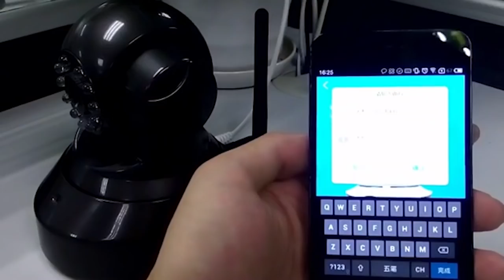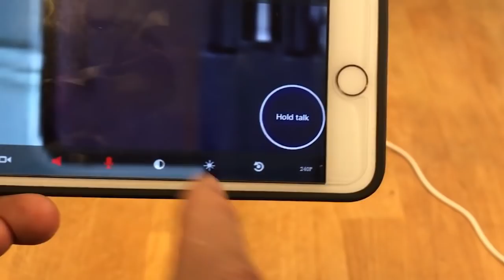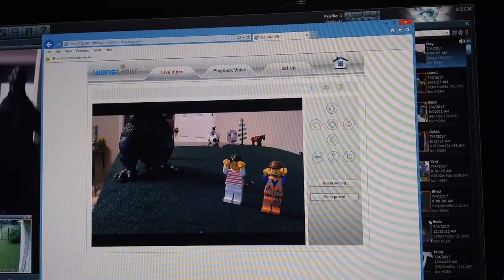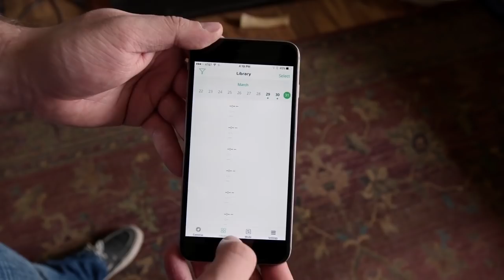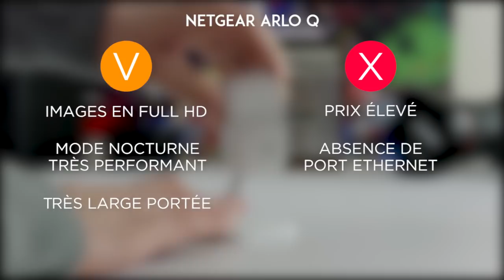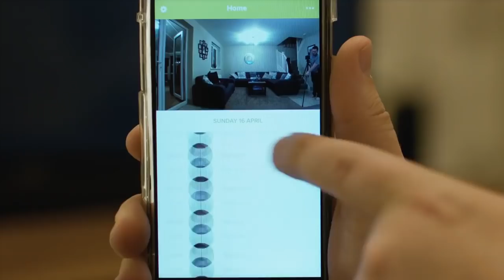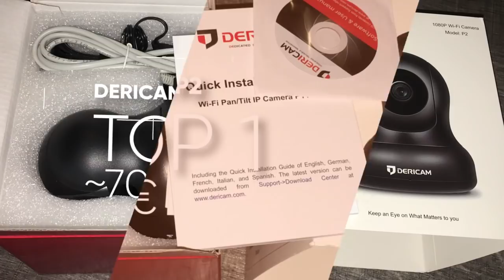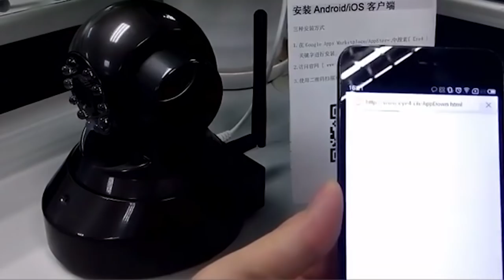TOP5 : MEILLEURE CAMÉRA DE SURVEILLANCE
Pour vous aider à choisir la meilleure caméra de surveillance, nous avons analysé les produits les plus populaires du marché et nous en avons extrait les meilleurs, sur base de leur rapport qualité/prix. Pour cela, nous avons fait attention à ce que chaque caméra reprise dans notre top5 soit résistante, durable et fonctionnelle.